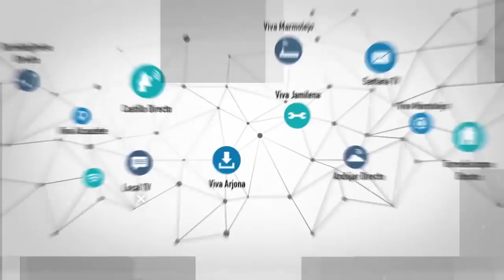Ordenación Sacerdotal 30 de junio 2018